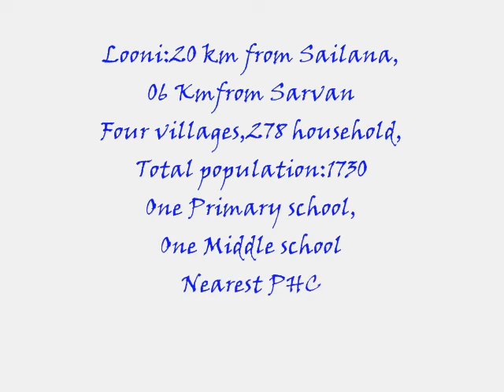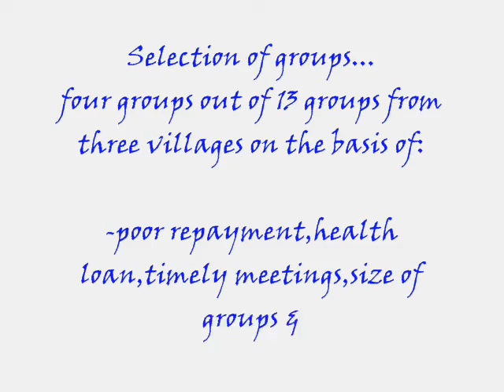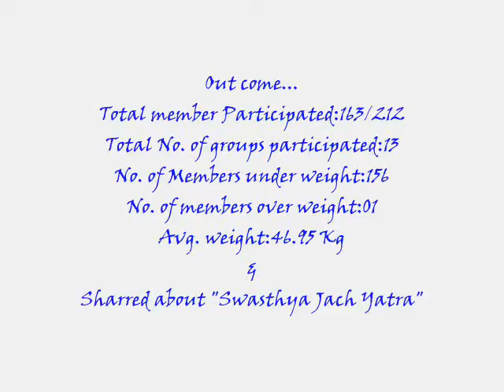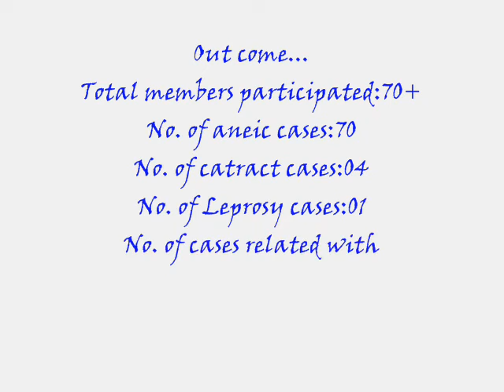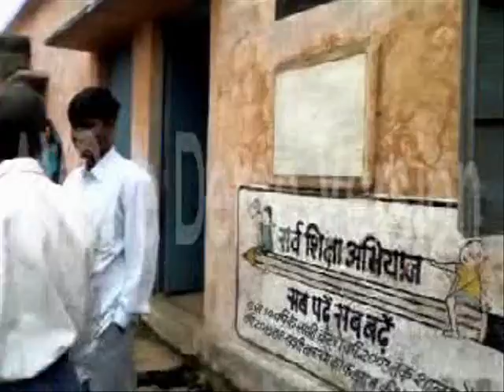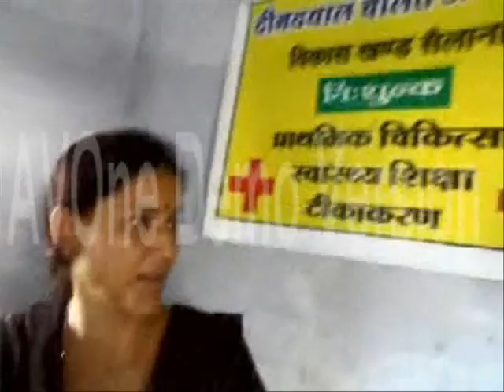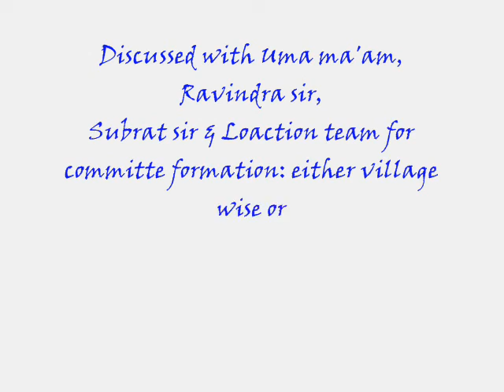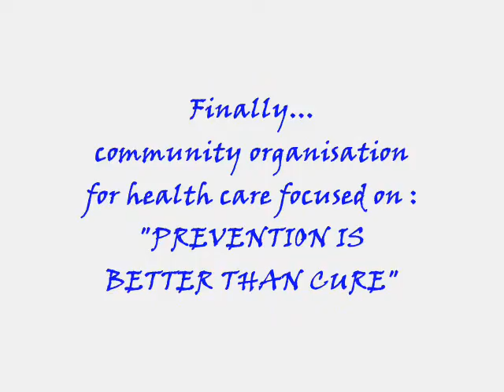Developmentwala in the field!